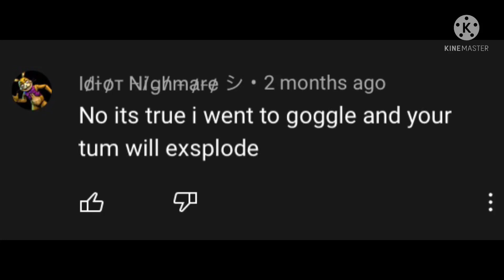Are You Kidding Me Right Now Idiot Nightmare?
Idiot Nightmare Said That Pop Rocks and Soda is True When It’s Actually Not! He Also Made An Excuse About Going to Google!